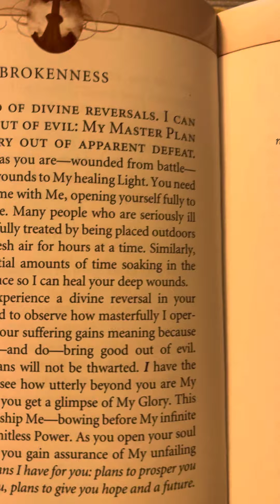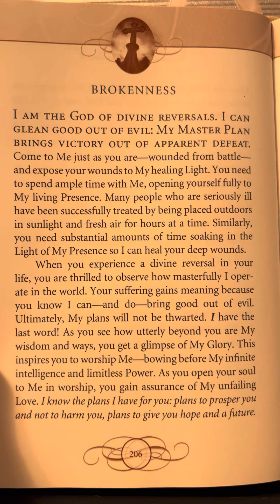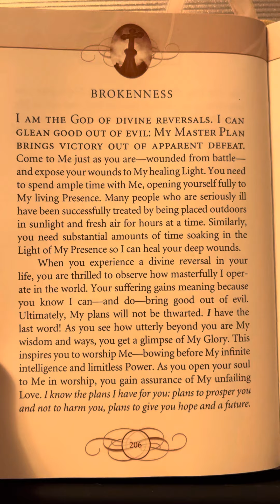Brokenness - Jesus Lives